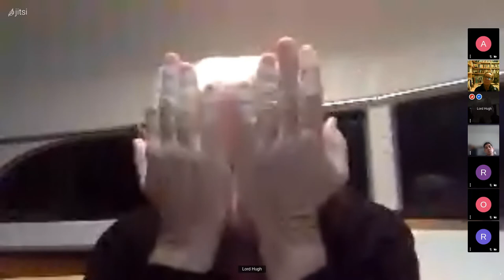No Escape - Extinctionati Western Meeting 81